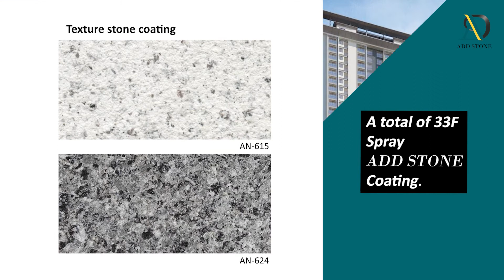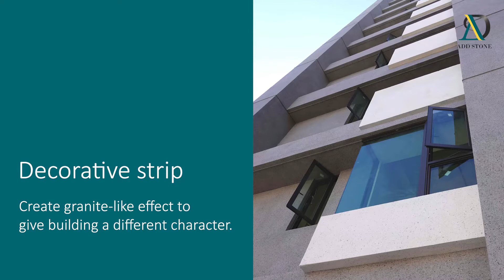Faux stone coating gallery